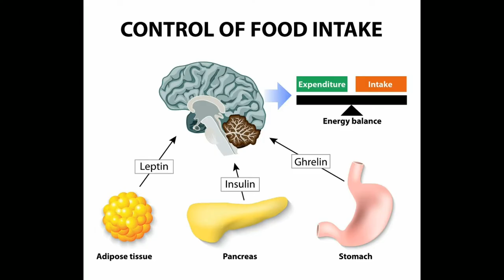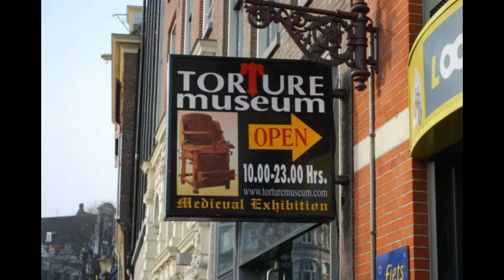Top 10 Interesting Facts in Telugu Episode-30|| Fact Tube Telugu